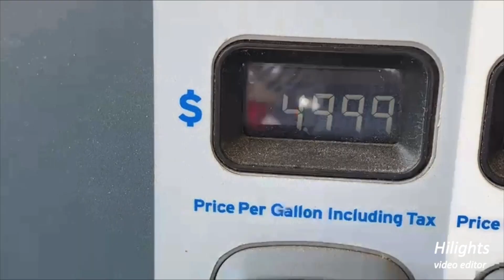پبل بیچ ۲۰۲۱ قسمت اول